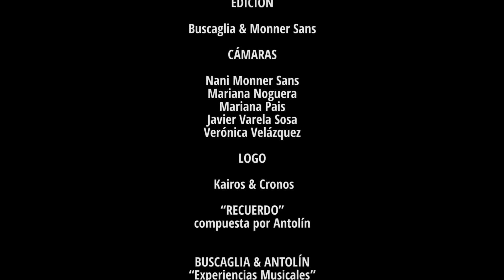"Recuerdo" BUSCAGLIA & ANTOLÍN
“Experiencias Musicales” es el nombre del álbum de Martín Buscaglia a dúo con el artista uruguayo Antolín.

 "RECUERDO"

Antolín: voz
Martín Buscaglia: guitarrón, weissenborn, synth, piano, jarrón, hot rods, voz
Paolo Buscaglia: chancha, semillas
Mariana Lucía: coros

Compuesta por Antolín
Producido, arreglado, grabado & mezclado por Buscaglia

Imágenes tomadas durante la gira presentación de "Experiencias Musicales"  en el CCK, Buenos Aires, AR / 27 de Junio 2015